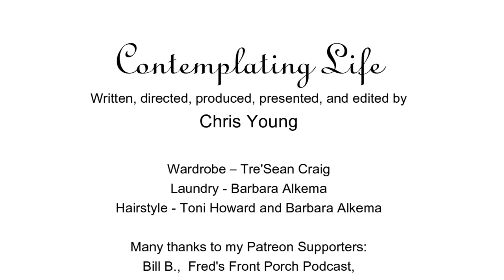Contemplating Life – Episode 27 – “Prom and Prejudice”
This week we continue reminiscing about my junior year of high school traveling back and forth between a special education school and my regular neighborhood high school.

Indianapolis Star article looking back at the history of IPS desegregation